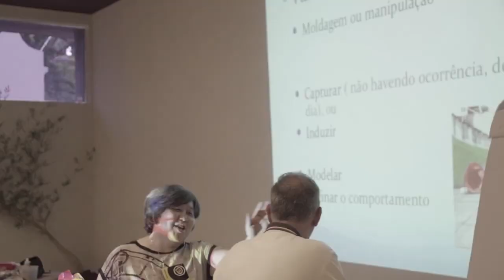Vem aí o MCI Online 2020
Está chegando a edição de 2020 do evento MCI Online!
Já garantiu seu ingresso? Escreve aqui embaixo nos comentários 👇

👉🏻 Manual do cão ideal - A opção para quem está realmente a fim de dar uma melhor qualidade de vida para seu amigo peludo. Com mais aulas gravadas que vão te levar do 0% ao 100% na melhora do comportamento do seu cachorro, em poucos dias e durante 1 ano disponível para você ver e rever quantas vezes quiser.